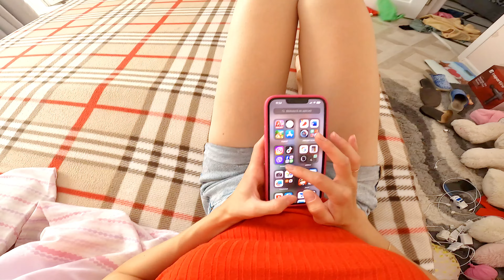PRANKING MY ANGRY GIRLFRIEND ( Epic Comedy Parkour POV Prank )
🆕 - Pranking My Angry Girlfriend
❗- English subtitles Coming Soon
⚠️- These stunts are performed by trained professionals, not to be reproduced. It's a comedy, don't take everything that happens in this video seriously!
♬ - MUSIC\SOUND'S
♪ ➟ ES_Having Fun - The Fly Guy Five